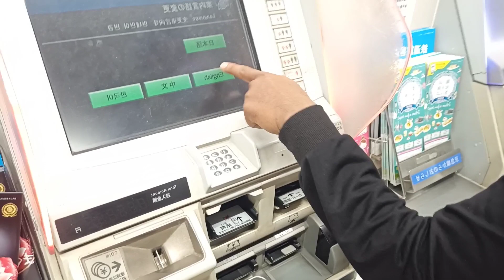VLOG-14 Going For アルバイトInterview in 弁当 会社🇯🇵